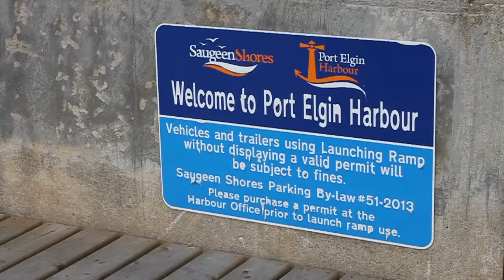Port Elgin Yacht Club Lift In 2016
Port Elgin Yacht Club's annual Lift In at Port Elgin Harbour on May 7, 2016.